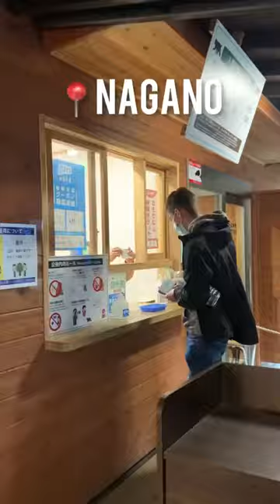APEN kunnen ZWEMMEN! 🐒💦